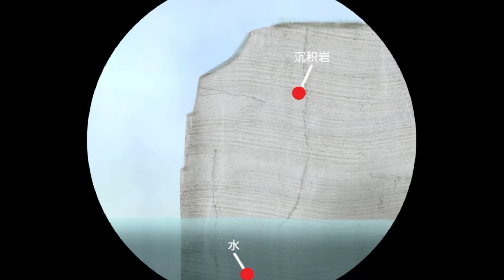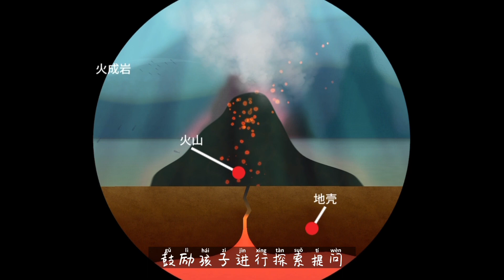《地球万象》儿童纪录片，让我们穿越时空去看看地球是怎么变化的吧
小朋友，你知道吗?46亿年前的地球可不是我们现在看到的样子，那它是怎样一步一步变成今天的样子的呢？跟图图Kids一起去地球万象找答案吧！在这里我们可以触发地震和海啸！让火山喷发！研究板块构造、风化、侵蚀和沉积，快让我们穿越时空去看看地球是怎么变化的吧！